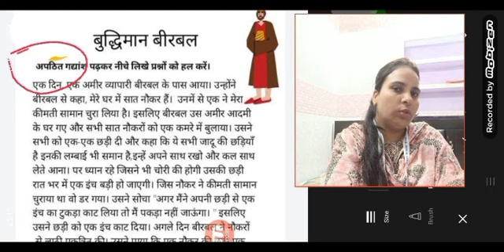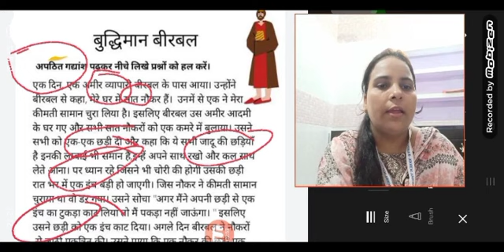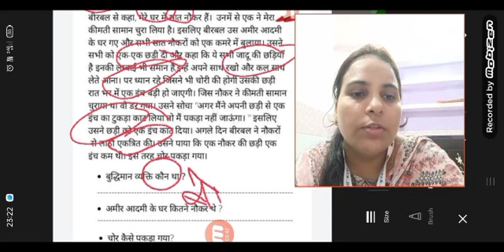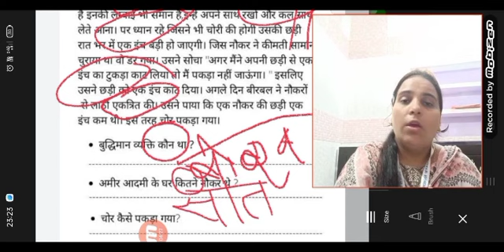Class -4 bject - HindiTpic - लिंगBy Ms. Mahera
Class -4
Subject - Hindi
Topic - लिंग
By Ms. Mahera